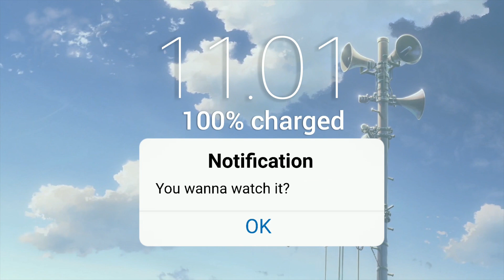Body Care Routine untuk Mencerahkan & Melembapkan Kulit (+tips)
Hi welcome back to my YT channel! :) Di video ini aku bakalan sharing body care routine andalanku & tips2 body care yang works di aku. Happy watching!